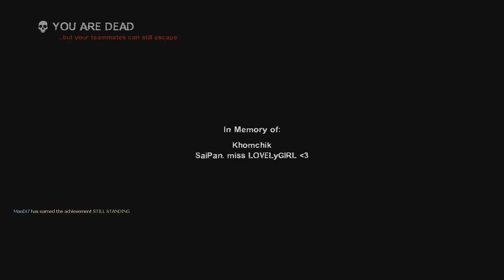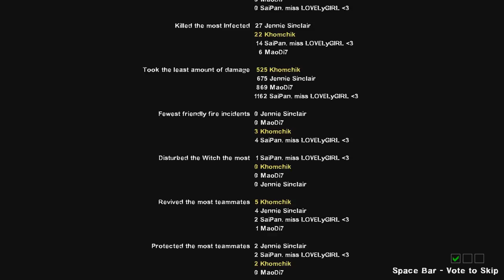Left 4 Dead 2 - Four Swordsmen - No Restarts, Expert (The Last Stand)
FOUR SWORDSMEN MUTATION - The Survivors will start with a Katana in hand from the start; primary weapons and other secondary weapons won't spawn. Common Infected do not spawn; only Special Infected do, albeit at an increased spawn rate. The title is probably a reference to the four horsemen of the Apocalypse.